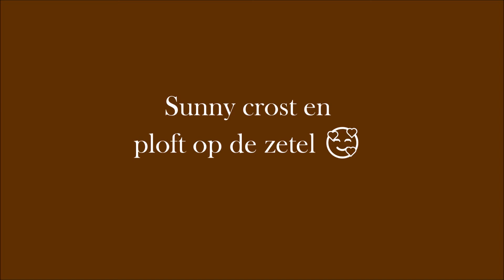Sunny cross plof zetel